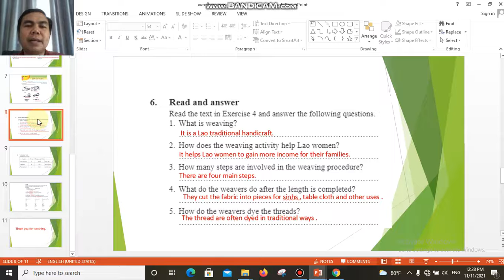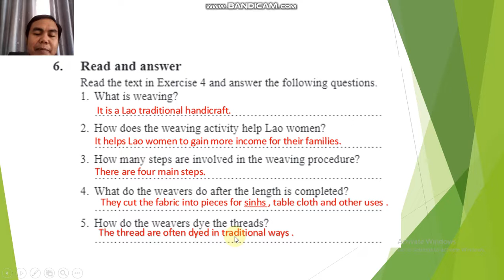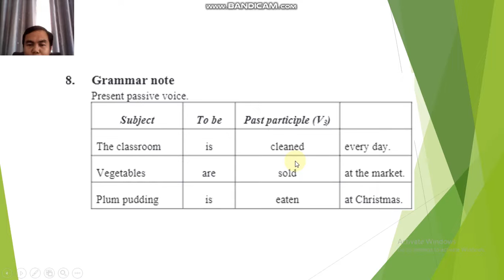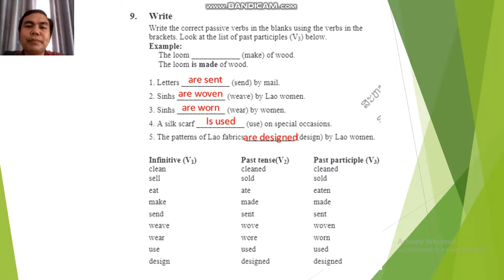ພາສາອັງກິດ ມ 4 Review ຄລິປ3 15/11/21